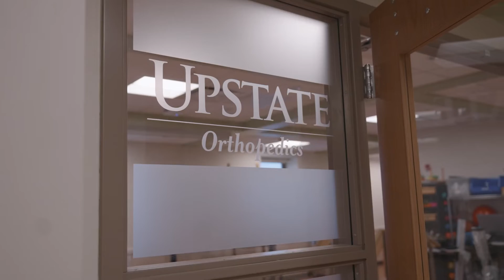Connie Taylor, RN, Upstate Orthopedics, Upstate Community Hospital